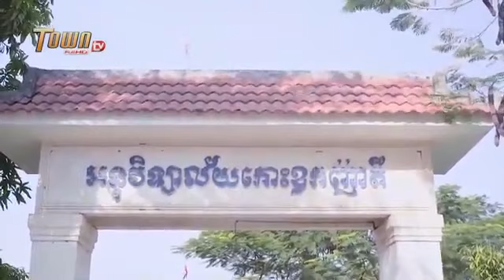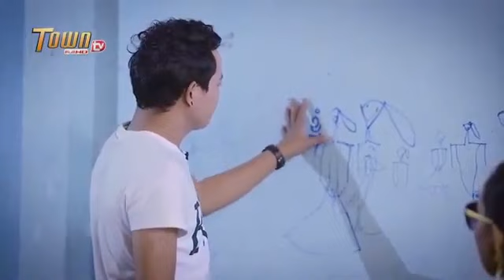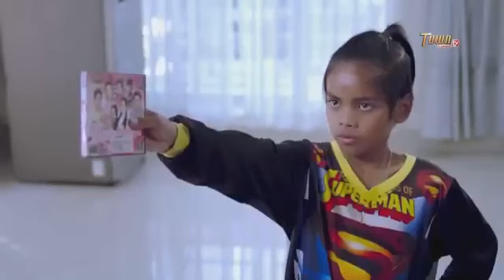កម្មវិធី ឆ្ងាញ់ទេ? Jan 04,2020